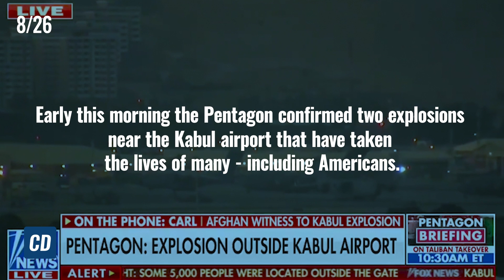This Week in Conservative News: Afghanistan Explosion & Trump Ad